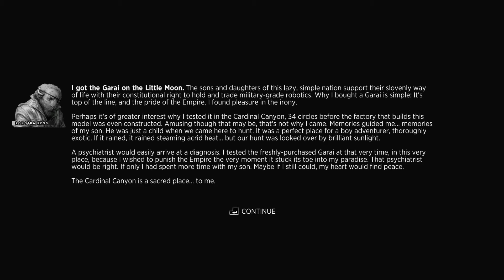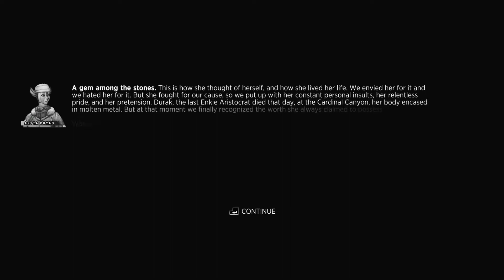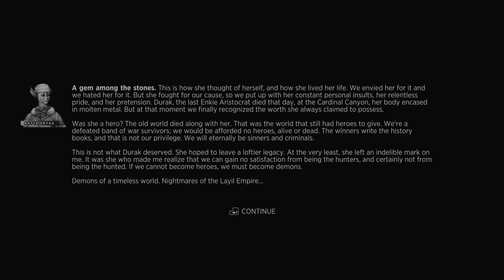Sine Mora EX Part 5 Chapter 2 Stage 4 A and Stage 3 B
Sine mora Ex part 5 Gameplay without commentary.